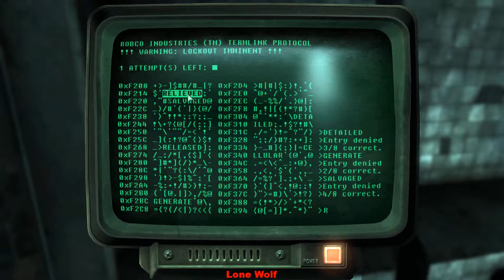A Meeting of the Minds Main Quest Point Lookout Fallout 3 GOTY Edition #84